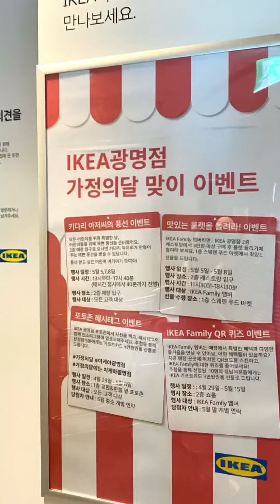IKEA 이케아 2022 5월 어린이날 후다닥 돌아본 여니네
IKEA 이케아  | 5월 어린이날  '즐거운 놀이터, 우리집' 후다닥 돌아본 여니네

아이들에 대한 배려가 많은 곳이라 여니와 자주 방문했던
‘즐거운 놀이터, 우리집’ 캠페인으로 곳곳이 아이들의 놀이터로 변신하는데요, 어린이도 어른이도 구경하고, 직접 체험하며 즐거운 쇼핑을 할 수 있어 좋네 좋아.

5월 어린이날을 기념해 IKEA 패밀리 멤버쉽 대상으로 어린이 제품들이 5월 17일까지 15% 할인 이벤트 중, 어린이제품들도 예쁘게 꾸며진 이케아키즈 쇼룸 보며, 인테리어 아이디어도 얻고 왔어요.

어린이날 기념으로 레스토랑 스페셜 푸드 메뉴 ‘어린이 달라호스 치킨너겟’이 출시 되어 먹어봄! 너무 귀여운 치킨너겟 모양에 여니도 반한!ㅎㅎ